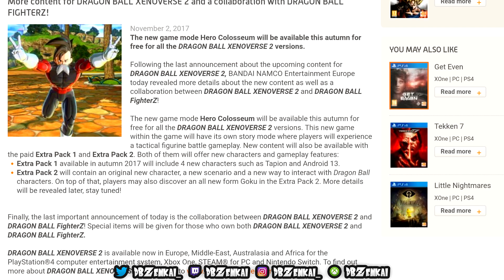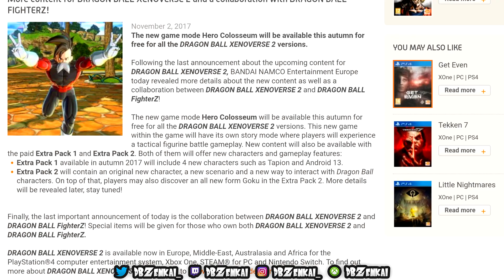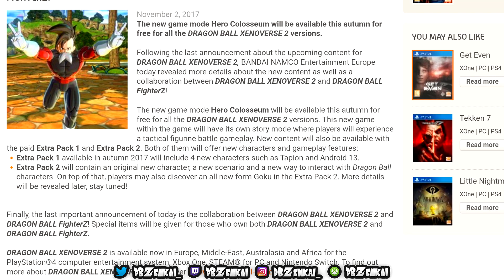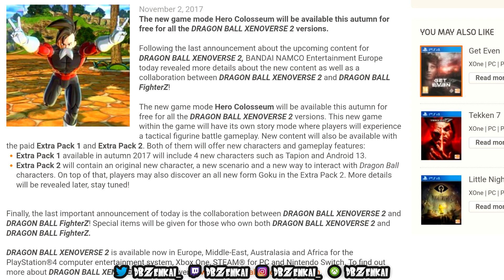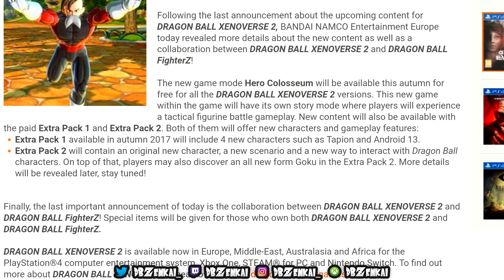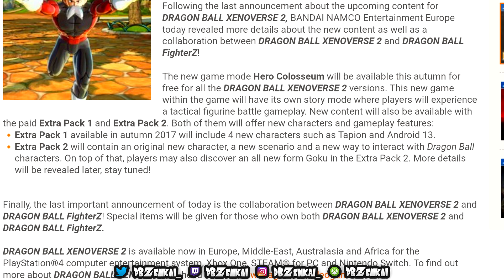Ultra Instinct Goku & Jiren Confirmed!?... Maybe Not • Dragon Ball Xenoverse 2 DLC Pack 6 News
Everyone is going wild about UI Goku and Jiren being put into DLC Pack 6!... but what if it's not exactly what most folk think? Here are my thoughts.

The more likes; the more motivation that I gain to make better content for you!

I want to bring you the best content that I possibly can, so feel free to drop a comment and let me know how you felt about this video!

The Cast of Hood Battles